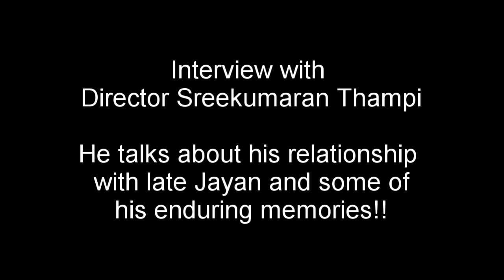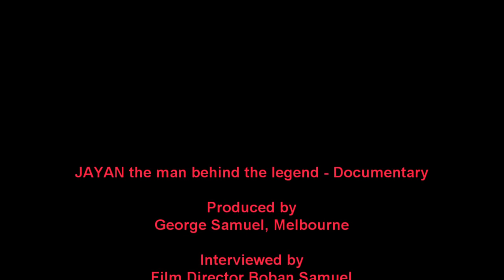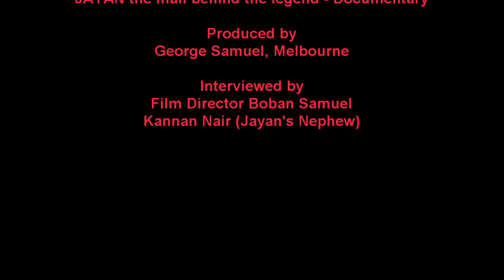Sreekumaran Thampi talks about the late Jayan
The famous Producer/Director/Poet of Malayalam movie industry, who can also be also called the Godfather or Classic movie making Sri. Sreekumaran Thampi talks about his association and his deep relationship with the late great Jayan in this documentary. They were like brothers more than professional colleagues. Thampi sir was instrumental in elevating Jayan to hero roles, when Jayan was kind of typecast in villian roles, and has cast him many memorable roles in his ascending times. Jayan was also equally loving and respectful towards Thampi sir. This interview is a glimpse of two kindred souls, together could've changed the course of Malayalam movie industry, but unfortunately we will never know what could've been!!  This interview was shot nearly 10 years ago and is now being released to the public in a series of short segments via YouTube, Facebook.